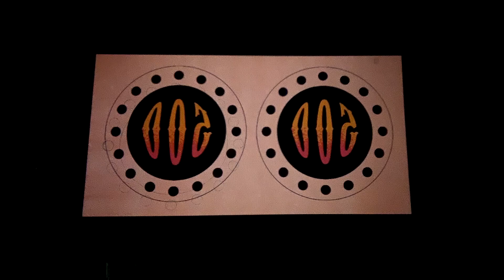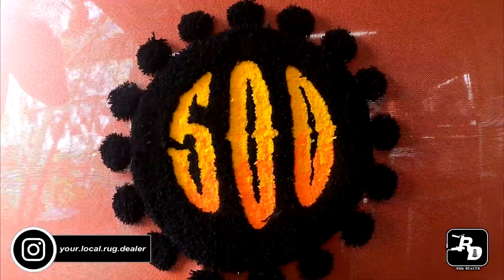Tufting A 500 Cushion Rug